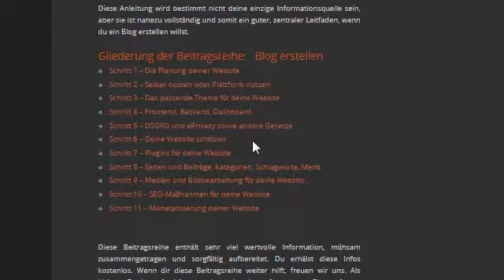Blog erstellen Tutorial Schritt 10 - SEO-Maßnahmen für deine Website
Blog erstellen   Tutorial Schritt 10
SEO Maßnahmen, Suchmaschinenoptimierung